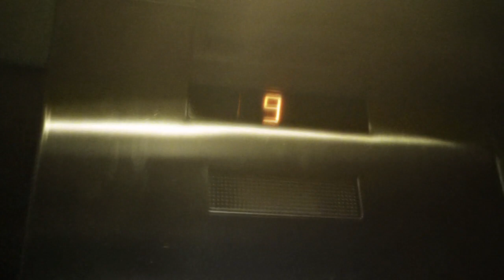FIRE!!!! & Adventure of the Tweezers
Ello guys! I'm on a roll with these vlogs! Yayyy :) It's not as hard as I thought it would be. Here's a day of recording, eating, and a late night adventure, haha.